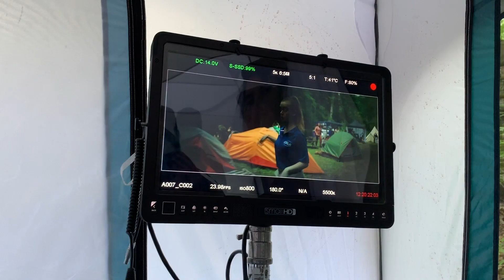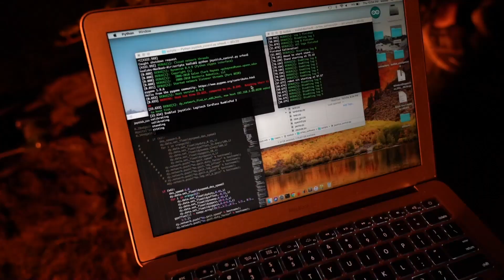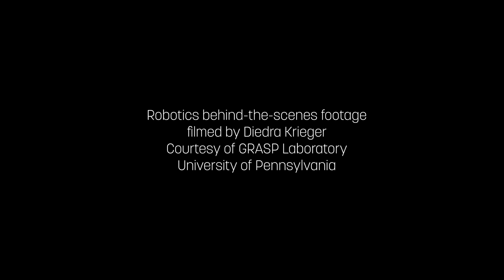Lapsis, the Making of, with Kod*lab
Kod*lab PhD students Abriana Stewart-Height, Diego Caporale and Wei-Hsi Chen, with former Kod*lab student Garrett Wenger were on set in the summer of 2019 to operate RHex for the filming of Lapsis, a first feature film by director and screenwriter Noah Hutton. These RHex robots had been previously built by Kod*lab at the University of Pennsylvania for the Museum of Science and Industry’s (MSI) exhibition Robot Revolution. We were grateful that MSI could then lend them to us to use in the film. Lab Coordinator Diedra Krieger shot behind the scenes video of work in progress on set. This video offers a look at the process and team work to create Lapsis.

Some references about the robot used:

This particular incarnation of RHex is close to the design developed in 2010, led by Kod*lab former doctoral student, now a professor at Carnegie Mellon, Aaron Johnson, per this publication, but there have been ten years of iterations and redesign since then. Garrett Wenger led the most recent redesign while he was a student at Kodlab:

[1] K. C. Galloway et al., “X-RHex: A Highly Mobile Hexapedal Robot for Sensorimotor Tasks,” University of Pennsylvania School of Engineering and Applied Science, Philadelphia, PA, ESE Technical Report, 2010. [Online]. Available

More about the leg-enabled manipulation and sensory modalities can be found:
[2] G. C. Haynes, J. Pusey, R. Knopf, A. M. Johnson, and D. E. Koditschek, “Laboratory on legs: an architecture for adjustable morphology with legged robots,” in SPIE Unmanned Systems Technology XIV Proceedings Vol. 8387, 2012, vol. 8387, pp. 83870W-83870W–14, doi: 10.1117/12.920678.

Dan Koditschek led a large 1998 DARPA project on computational neuromechanics which resulted in Buehler/Saranli's original invention of RHex, per the publication:

[3] U. Saranli, M. Buehler, and D. E. Koditschek, “RHex: A Simple and Highly Mobile Hexapod Robot,” The International Journal of Robotics Research, vol. 20, no. 7, p. 616, 2001. Available

and patent with Koditschek